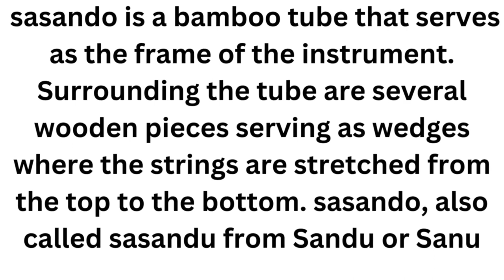sasando Instrument#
Sandu Instrument#
 sasando is a bamboo tube that serves as the frame of the instrument. Surrounding the tube are several wooden pieces serving as wedges where the strings are stretched from the top to the bottom. sasando, also called sasandu from Sandu or Sanu.